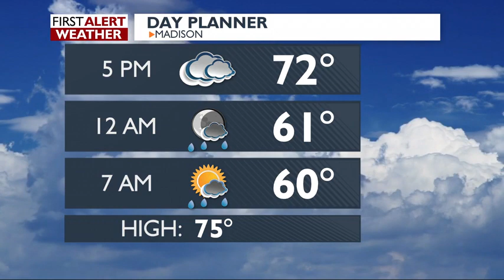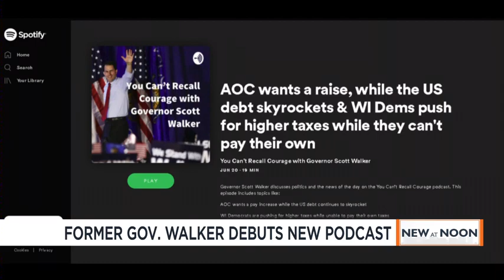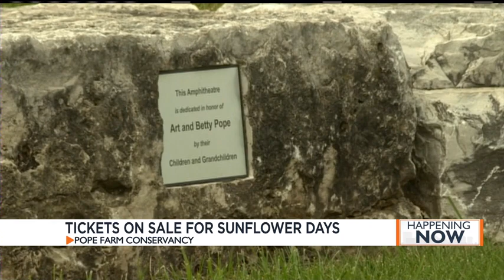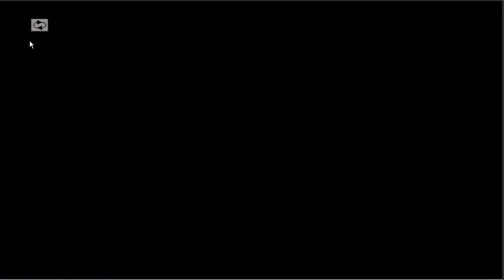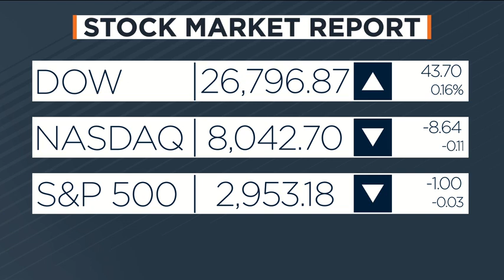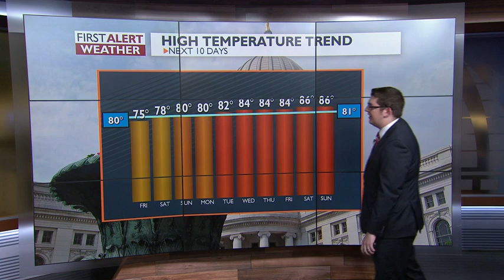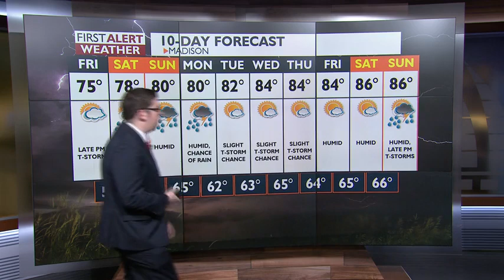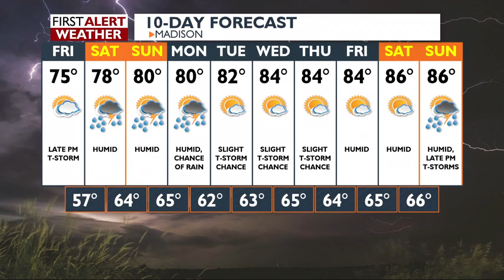News 3 at Noon: June 21, 2019